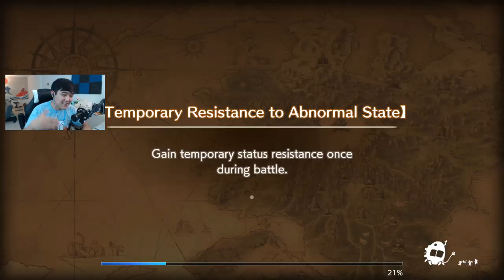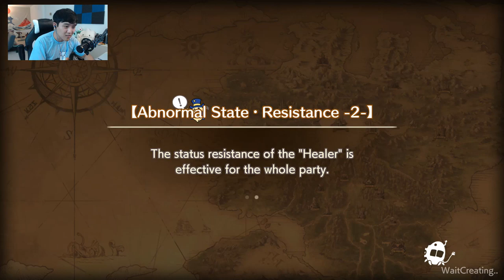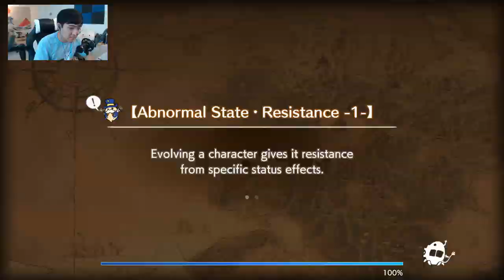CARAVAN STORIES : First impressions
Trying out an mmo rpg called Caravan Stories! It's on the ps4, and just recently got released globally.

This video has been sitting in my back log for a really long time.. finally getting to upload it!